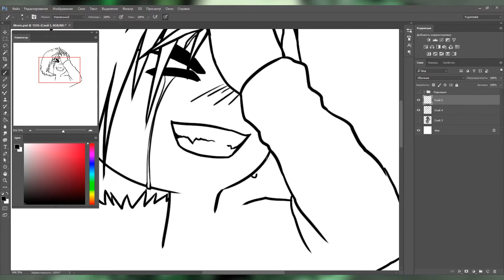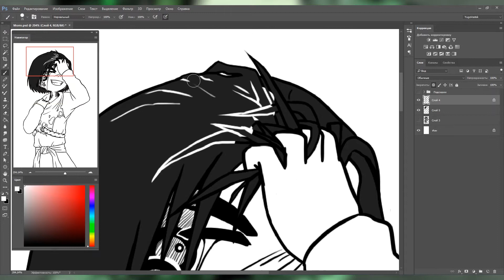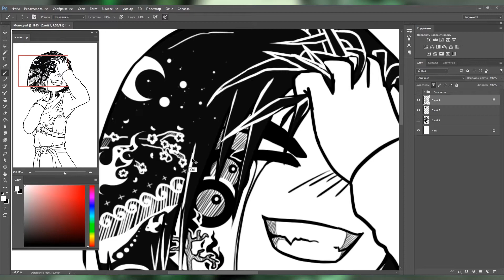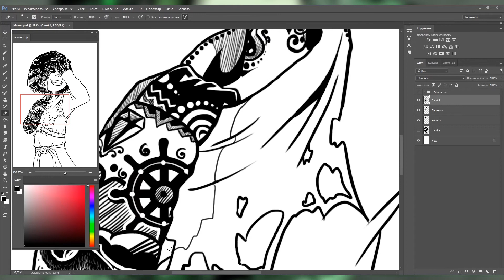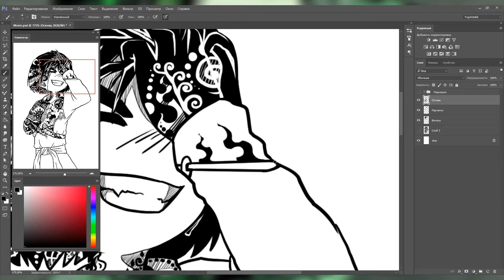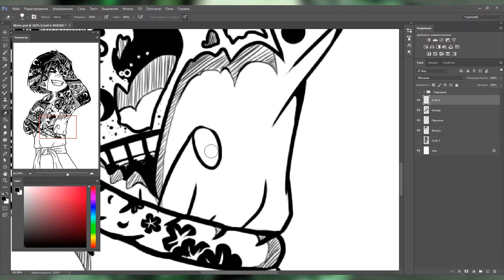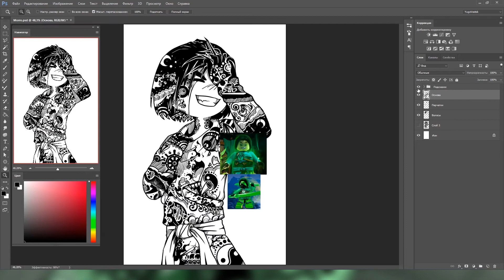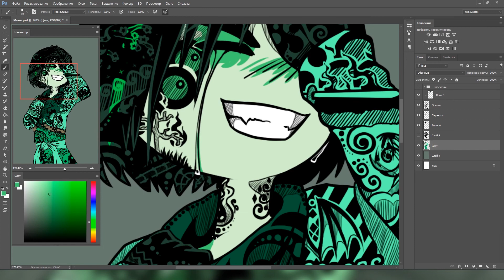Morro (Lego Ninjago) // SpeedPaint by Yugo Vostok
Важное объявление! Через несколько дней я уезжаю на целый месяц и у меня не будет доступа к компьютеру :( Поэтому если хотите следить за мной все эти дни, то бегом в мой Инстаграм (ссылка чуть ниже)

•Программы: Adobe Photoshop CC, Adobe Premiere Pro CS6, OBS Studio.